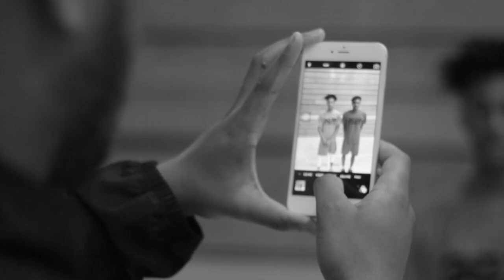E.D.A.S. 30x30 Select 2016 Mix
2016 30x30 Select Highlight reel.